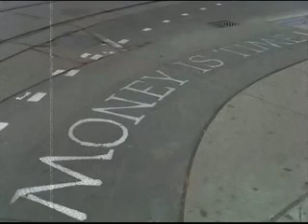O.S.T.R. - Sen o złotych górach [Prod. by Waves]